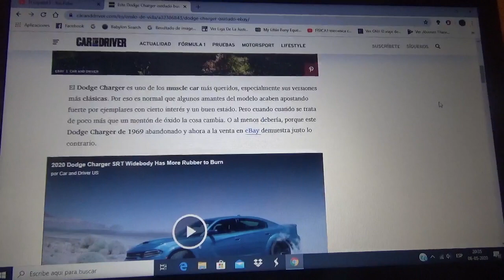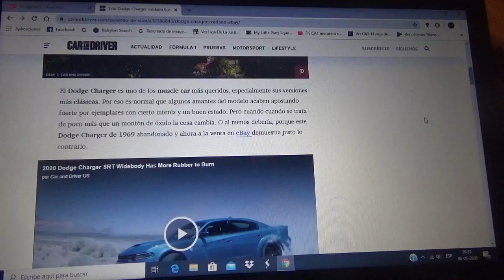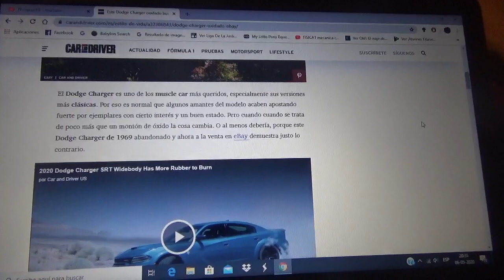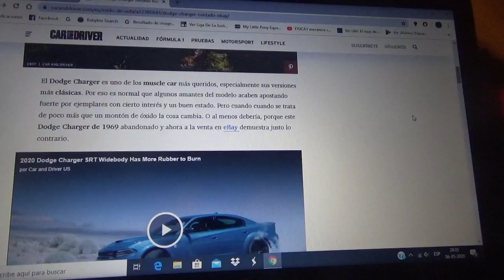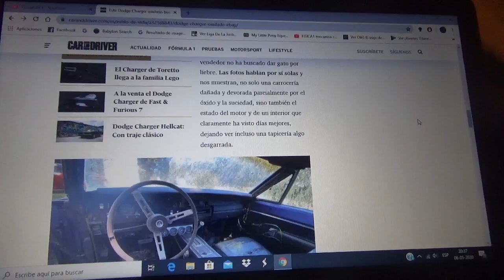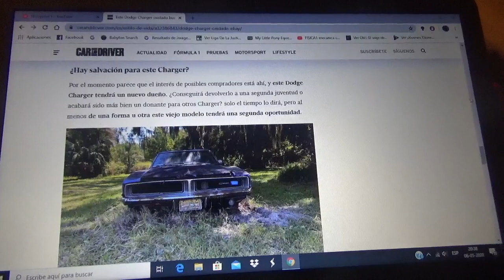En venta este oxidado Dodge Charger 1969 en eBay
Aquí les comento sobre este ejemplar de la primera generación del muscle car de Dodge el cual presenta unas condiciones muy malas y que esta en venta a través de eBay